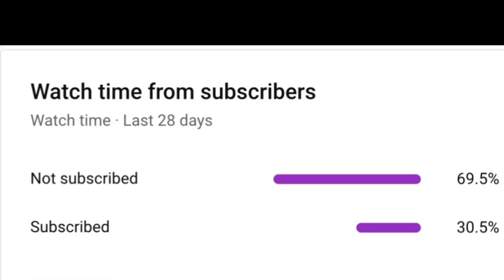Harry’s Epic Lecture